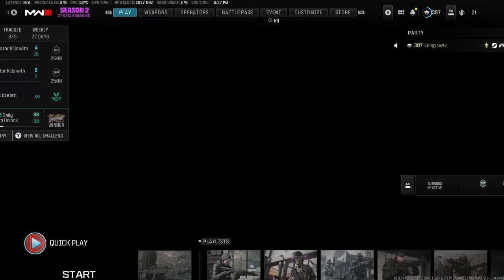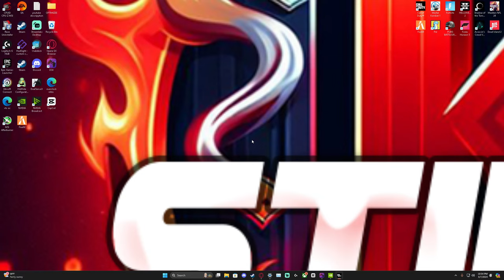Trying To Force The Feeling Back in Warzone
🔴 You can catch me live on Twitch!